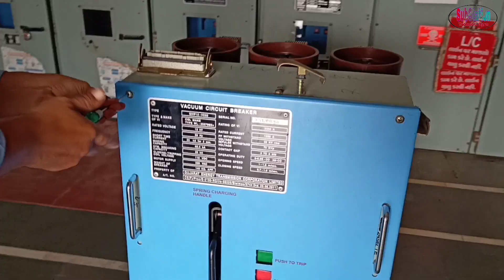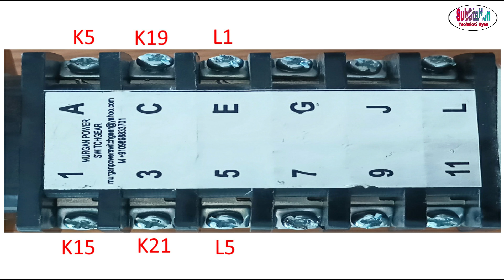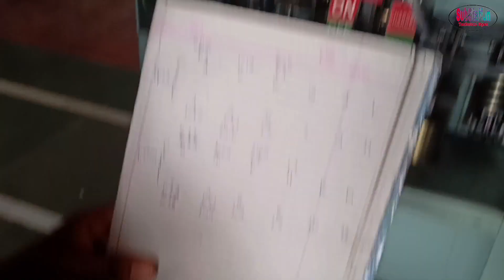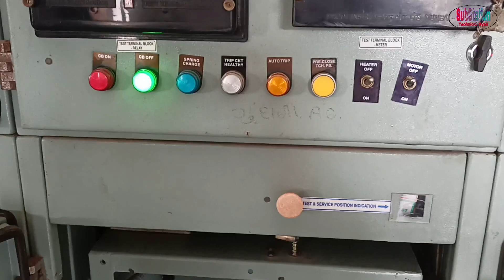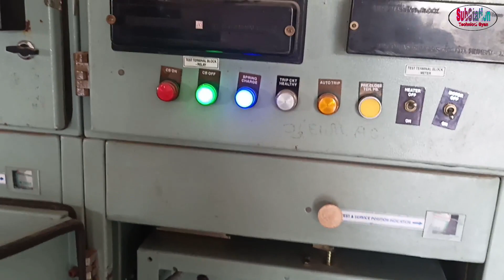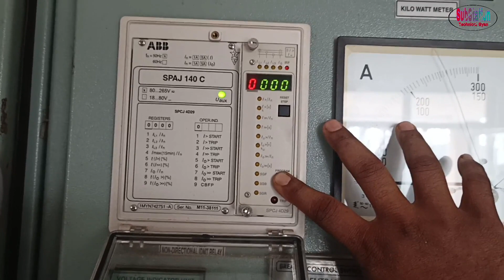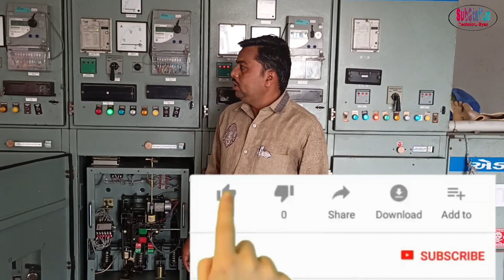How to change Auxiliary Switch in Circuit Breaker || सर्किट ब्रेकर में सहायक स्विच कैसे बदलें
ye vidio mene Substation me Breaker ke Auxiliary switch ko change karte huve liya he to is video ko dekhe aor enjoy kare to ye vidio knowledge purpose upload kiya huva he to is vidio ko enjoy karo and this video knowledge porpoise upload.
I have given the download link of the 11kv stelmec panel wiring diagram below and this video upload only technical knowledge

My more uploaded video for you so click to the link
How to check Tripping & Closing circuit in 66KV CGL 2006 Mfg Breaker || 66KV CGL 2006 Mfg ब्रेकर में ट्रिपिंग और क्लोजिंग सर्किट की जांच कैसे करें

How to read closing and tripping circuit diagram in 11KV stelmec incomer panel || 11KV stelmec इनकमर पैनल में क्लोजिंग और ट्रिपिंग सर्किट डायग्राम कैसे पढ़ें

How to check TNC(Trip, Nutral & Close) Switch in panel || पैनल में TNC स्विच कैसे चेक करें

How to read tripping and closing circuit diagram in 66KV CGL Breaker  || 66KV CGL ब्रेकर में ट्रिपिंग और क्लोजिंग सर्किट डायग्राम कैसे पढ़ें

11KV Jyoti Closing, Tripping and spring charge circuit information || 11KV ज्योति क्लोजिंग, ट्रिपिंग और स्प्रिंग चार्ज सर्किट की जानकारी

How to Get HV test and IR value of 11kv VCB || 11kv VCB का HV टेस्ट और IR value कैसे प्राप्त करें

How to check and repair spring charge motor in VCB|| स्प्रिंग चार्ज मोटर की जाँच और मरम्मत कैसे करें

110Volts DC PANVA Battery Charger and battery set full detail | बैटरी चार्जर और बैटरी का पूरा विवरण

सबस्टेशन के चार्ज 11kv फीडर पैनल में ऊर्जा मीटर कैसे बदलें | How to change energy meter in 11kvpanel